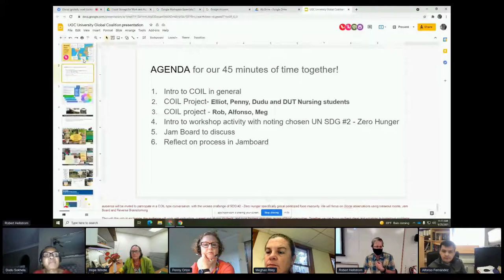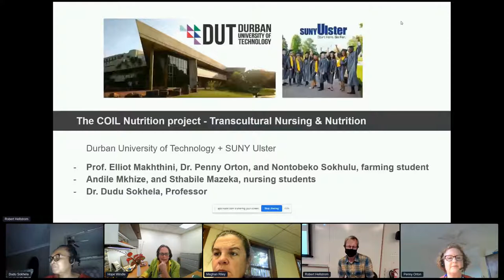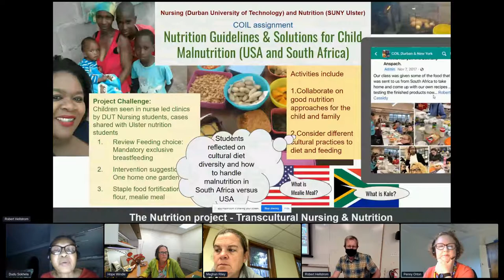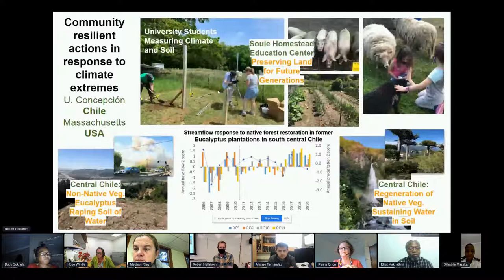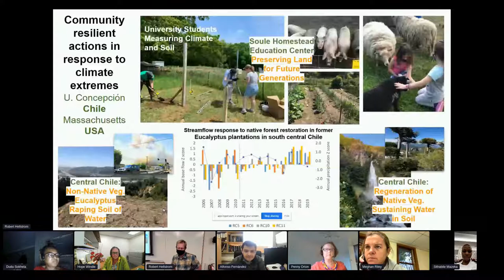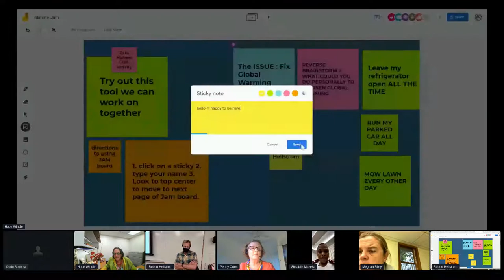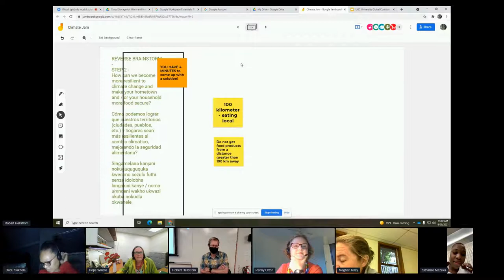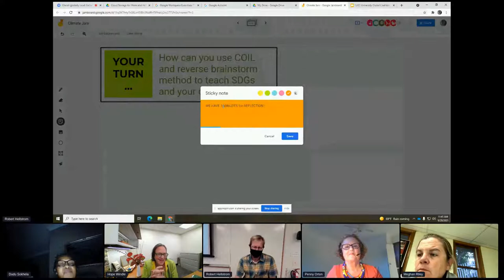Glocal (globally local) Exchange: A Learning Community in Response to Pandemic Food Insecurity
Collaborative online international learning (COIL) is an inherently authentic learning pedagogy where faculty curate a project, often transdisciplinary, for students from two or more countries to work collaboratively. The transdisciplinary nature of COIL is an ideal teaching strategy to infuse the UN sustainable development goals into students’ learning. Local realities result in differences in approach, but the shared goals provide a uniting framework. Faculty serve as the nodes of interconnection, recruiting, and facilitating, in order for the students to have a voice without being steered by “assigned” objectives or outcomes. Through this virtual exchange, the audience will work with instructors, current and alumni students, and local farmers intimately aware of food insecurities. Together we can focus on fresh ideas and solutions to hometown problems, emphasizing commonality to learn from each other with local solutions regarding food security and healthy living.
Presenters

Hope H. Windle (she/her), Community Development Lead, SUNY COIL Center
Dr. Robert Hellström (he/him), Professor of Geography, Bridgewater State University
Penny Orton (she/her), COIL Specialist, Durban University of Technology
Dudu Sokhela (she/her), Senior Lecturer, Durban University of Technology